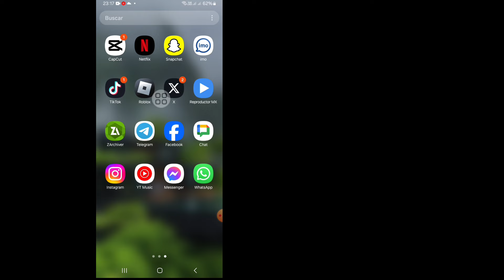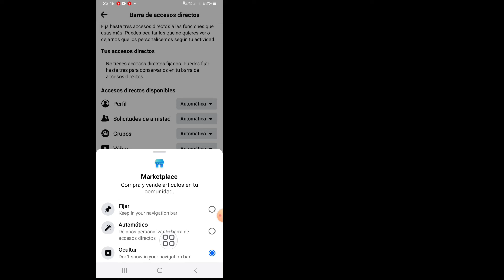Cómo solucionar el problema de que Facebook Marketplace no está disponible para ti 2024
Cómo solucionar el problema de que Facebook Marketplace no está disponible para ti | Solucionar el error Marketplace no aparece

En este video, te mostraré "Cómo solucionar el error Marketplace no está disponible para ti | Solucionar el error Marketplace no aparece | Es un método muy fácil y sencillo. Mira este video completo y aprende siguiendo todos los pasos sin saltear ninguno. Este video es solo para los espectadores de mi canal. Si tienes alguna solicitud de tutorial, ¡házmelo saber en los comentarios! Lo haré por ti en 1 día.

🔍Tus consultas:
Cómo solucionar el error Marketplace no está disponible para ti | Solucionar el error Marketplace no aparece
cómo solucionar el error Marketplace no está disponible para ti,
cómo solucionar el error Marketplace no está disponible para tu iPhone,
cómo solucionar el error Marketplace no está disponible para ti 2024,
cómo solucionar el error Marketplace no está disponible para ti ios,
cómo solucionar el error Marketplace no está disponible para tu PC,
cómo solucionar el error Marketplace no está disponible para ti android,
cómo solucionar que facebook marketplace no está disponible para ti apple,
cómo solucionar que facebook marketplace no está disponible para ti samsung,
cómo solucionar que facebook marketplace no está disponible para ti malayalam,
facebook market no está disponible para ti,
cómo solucionar que tu facebook marketplace no está disponible para ti